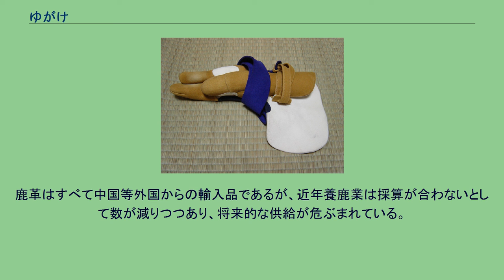ゆがけ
ゆがけ（弓懸、弽、韘） ゆがけ（弓懸、弽、韘）は日本の弓道・弓術において使用される弓を引くための道具。
鹿革製の手袋状のもので、右手にはめ、弦から右手親指を保護するために使う。
製作する職人は『かけ師』（ちなみに、弓は『弓師』、矢は『矢師』）と呼ばれる。
図右,Fig.3_蒙古式 三ツガケの装着例 ゆがけは、和弓の登場時から親指に弦を掛けて弓を引く「蒙古式（右図Fig.3）」の取り掛けをする、日本の射法に合わせて独自に発展した道具である。
時代ごとの流派や射術、弓射のあり方の変遷に伴い、ゆがけもその時代ごとに改良が重ねられ、現在の形に至る。
今日使われているゆがけは中世に武士が使用していたものとは基本的な作りから異なり、一般的には「三ツガケ」あるいは「四ツガケ」と呼ばれる親指（帽子）と手首（控え）が固めてあるものが使用されている。
ゆがけをはめることを、「ゆがけを挿す」という。
原則として「正座をしてゆがけを挿す・外す」「弓射以外の作業を行う際は必ずゆがけを外す」ことが基本的な作法である。
ゆがけを挿す際、下に「下ガケ」と呼ばれる木綿等の薄い生地でできた肌着のようなものを付けるが、これは手汗を吸い取り湿気からゆがけを保護するためのもので、手汗をかいた場合はこまめに取り替えるのが好ましい。
三ツガケは親指・人差指・中指、四ツガケは親指から薬指までを覆い、親指には木（あるいは水牛等の角）を指筒状にくり抜いたものが親指全体を覆うように仕込まれている。
さらに親指根から手首部分が固めてあり、ゆがけを挿してカケ紐で手首を適度に巻き締めることにより、手首から親指までは動きの自由度がほとんどなくなる。
このため、ゆがけを挿したままでは物をつかむなどの行為が困難になるため、弓射以外の作業を行う際はゆがけを外すことになっている。
ゆがけの親指根には弦が引っかかる程度の浅い段差（弦枕）が付けられており、ここに弦を掛けて三ツガケは中指、四ツガケなら薬指を親指先に掛け、手首に適度なひねりを加えることによって弦は保持される。
滑り止めに「ギリ粉（ぎりこ：松脂を煮詰めて乾燥、粉末状に砕いたもの）」を中指から人指し指まで、または薬指から人指し指までと親指先にまぶし、なじませて使用する。
弓射において、ユガケの作りの良し悪しは行射の良し悪しに直接関わる極めて重要な要素であるとともに、長年使い込まれて射手の手になじんだゆがけは簡単に新調できるものではない。
良い作りのユガケは、適切な手入れを行っていれば一生涯もつと言われている。
これらのことから、ゆがけは大切に扱うことが大事であるとされるうえ、（言語学的根拠に乏しいが）「カケ、変え」から転じて「かけがえのない」という言葉の語源だと、弓道家の間でしばしば言われている。
ゆがけの親指には指筒状にくりぬかれた木、または水牛等の角（総称して「角」と呼ばれる）が入り、控え（手首部分）には牛革が固めのために入っている。
親指を角に入れ固めることによって、弦の圧力から親指を保護し、控えを固めることによって手首の負担を軽減、また控えによって機械的なばねの効果を持たせ“離れ”の際に有利に働くようになっている。
革には原則として鹿革が使用される。
これは柔軟性・吸湿性・耐久性・きめが細かく肌触りがよいという点から鹿革が最も適しているためである。
まれに装飾目的で別の革が使用される場合もあるが、装飾においても多くは印伝等の鹿革由来のものが使われる。
鹿革は「燻革（ふすべかわ）」に加工したものを使う。
これはなめした鹿革を藁を燃した煙でいぶしヤニを付ける（いぶし染め）ことによって茶色に染めたものだが、いぶし染めを施すことで防菌、防虫効果を高め、また革を柔らかくしている。
鹿革をその他の色に染める場合も、いぶし染めを施してから染められている。
ゆがけの縫い目は一般的な縫製品に比べ非常に細かく、特に名人とされる弓懸師・弽師（ゆがけし・かけし）の手縫いは精緻を極める。
鹿革には「大唐（おおとう）」「中唐（ちゅうとう）」「小唐（ことう）」「チビ小唐（ちびことう）」といったグレード分けがされており、大唐は大人、小唐は子鹿と言ったように鹿の年齢からなる。
若い革の方がきめが細かく柔らかいためゆがけには最適だが、高価である。
１枚の鹿の革の中で最適な厚みやきめ、傷の有無など、一番良い所から革を取るため、鹿一頭からはゆがけ１つ分の革しか取れない。
鹿革はすべて中国等外国からの輸入品であるが、近年養鹿業は採算が合わないとして数が減りつつあり、将来的な供給が危...